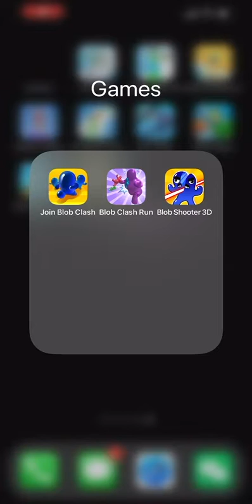Join Blob Clash VS Blob Clash Run VS Blob Shooter 3D : Which game is better?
Join Blob Clash, a game that teaches the importance of teamwork in relation to survival.
Blob Clash Run, a game that uses the power of teamwork to break obstacles.
Blob Shooter 3D, a game where players defeat blob creatures.
Which game do you think is better?